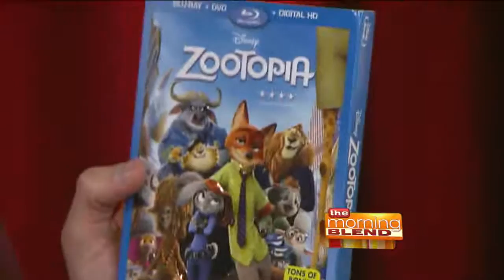Now You See Me 2, The Conjuring 2 movie review by Ryan Jay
Film critic Ryan Jay reviews new movies Now You See Me 2, The Conjuring 2
Like on Facebook: Ryan Jay Reviews